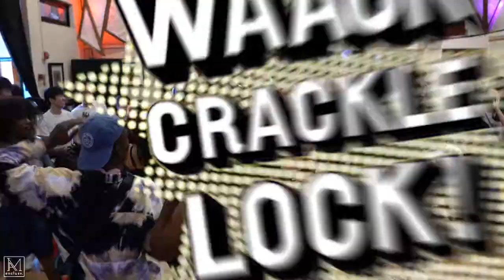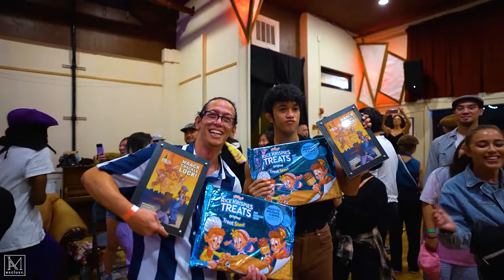Waack, Crackle, Lock! III Finals: Soul Arch/Tori Cristi v. Trouble/Danzel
Waack, Crackle, Lock! is a community-focused event series based in the Bay Area, bringing
together two styles rooted in unfettered self-expression. This event aims to celebrate both
waacking and locking in an environment that encourages creativity, collaboration, and mutual
respect. We hope to honor the legacy of the pioneers who created these art forms while
collectively bringing these dances into the future.
Judges: Jaypee, Weezy, Tracey Wong, Riot
MC: Jamrock
DJ: Dennis Infante
Video: I Am Exclusv